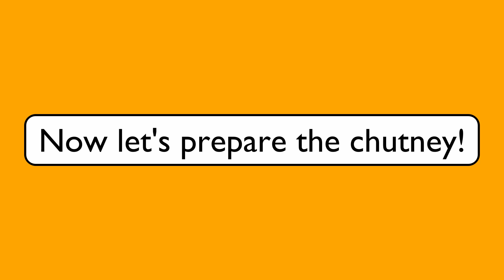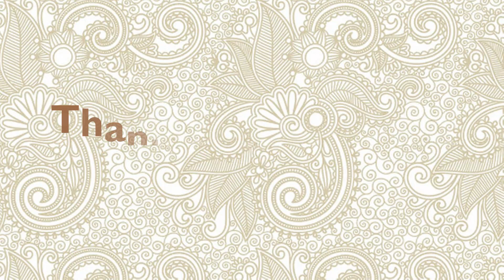Rava Dosa (Using leftover idli batter)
Thanks to my Little Flower Beauties 1980-94! This video we will see how to make Rava Dosa (Using left over idli batter) with Coconut chutney. Do leave a comment after trying out this recipe!